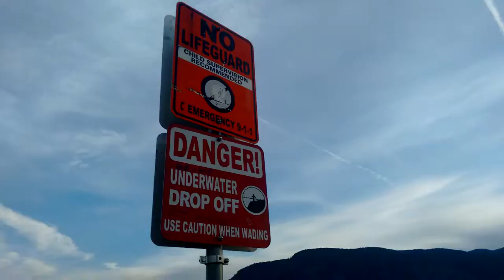Death Grips - I've Seen Footage Official Music Video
Really makes u think